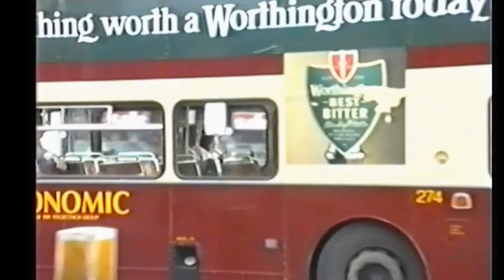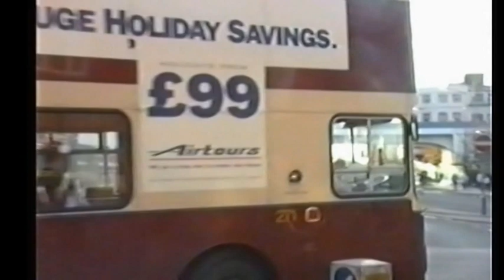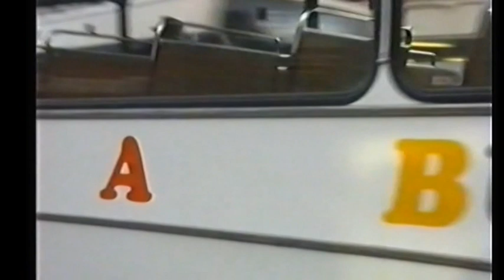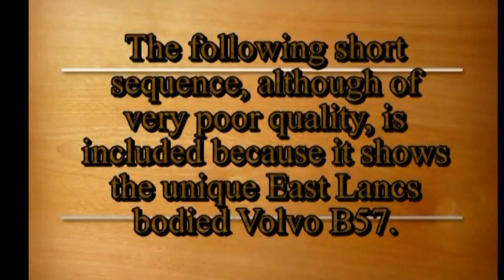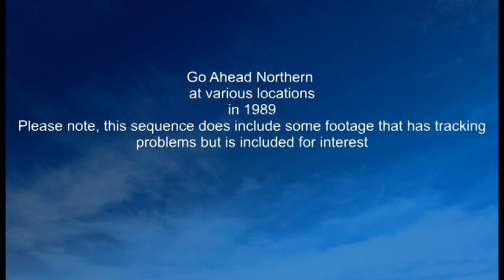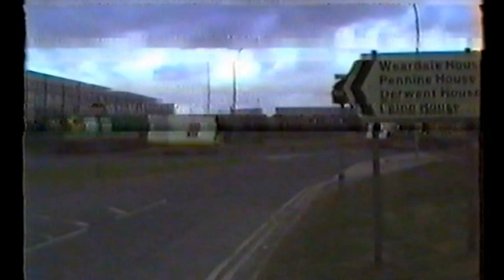Looking Back At Buses 61 North East England 1989 & 1993 -4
Filmed in South Shields, Sunderland, Washington, Blyth & Bedlington. 1993 & 4
Features vehicles from: Raisbeck, Kingsleys, United, Northumbria, O.K., Busways, Catch a bus, Go-Ahead Northern, Redby, Jolly, george Bell, St George and Cousins.